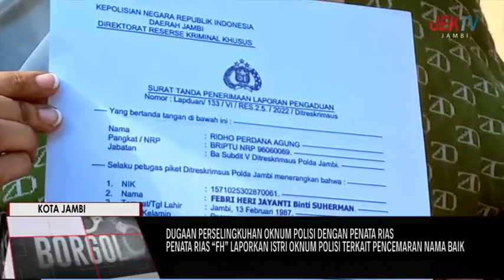PENATA RIAS FH LAPORKAN ISTRI OKNUM POLISI TERKAIT PENCEMARAN NAMA BAIK